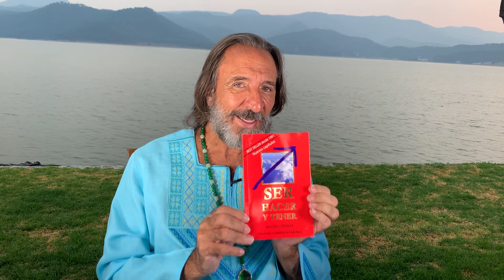El origen de los sentimientos negativos | Meditación guiada por Michel Domit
Querida comunidad, quiero invitarlos a que nos acompañen a esta meditación guiada con el tema “El origen de los sentimientos negativos”

Te invito a que escuches todas las meditaciones para

Adquiere los libros "Ser, Hacer y Tener" y "Atrévete a cambiar tu vida HOY"